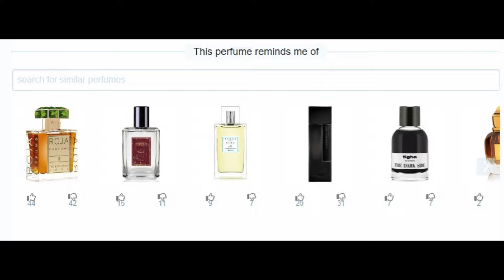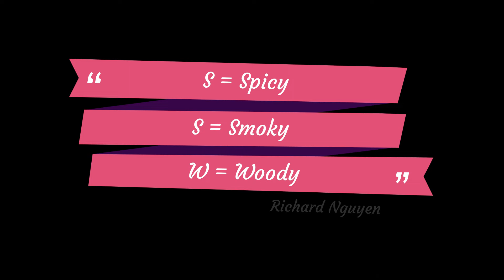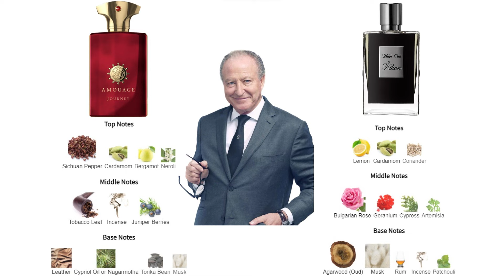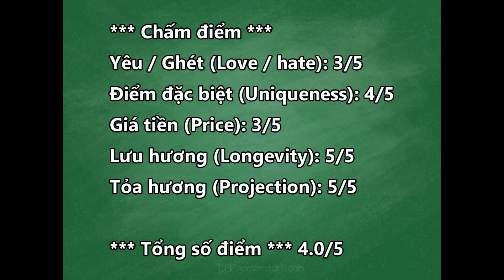REVIEW NƯỚC HOA 2024 (TẬP 10) - AMOUAGE - JOURNEY MAN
*** Chấm điểm ***
Yêu / Ghét (Love / hate): 3/5
Điểm đặc biệt (Uniqueness): 4/5
Giá tiền (Price): 3/5
Lưu hương (Longevity): 5/5
Tỏa hương (Projection): 5/5